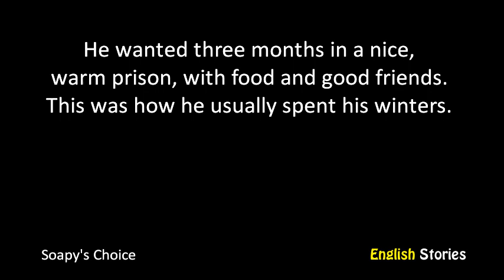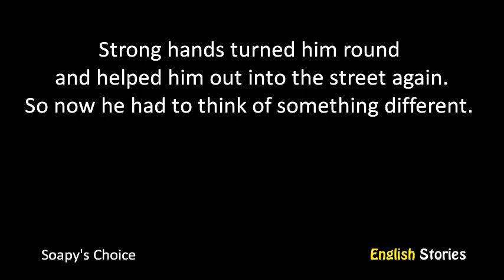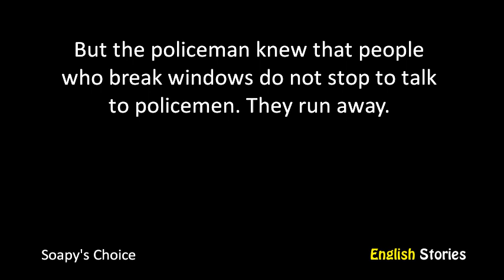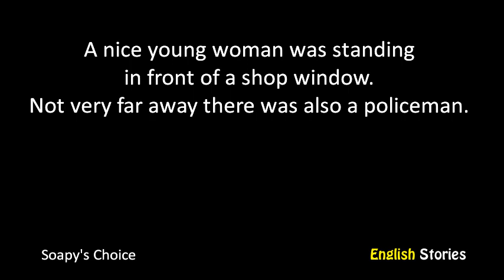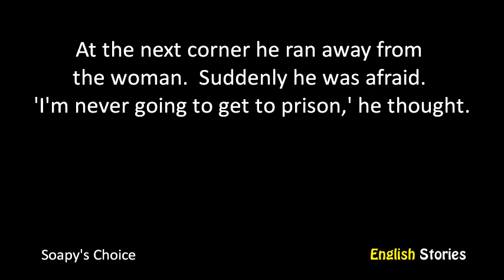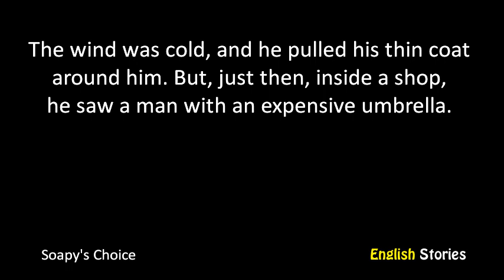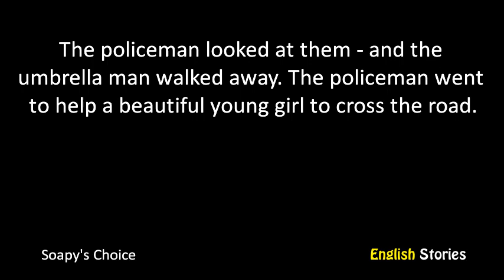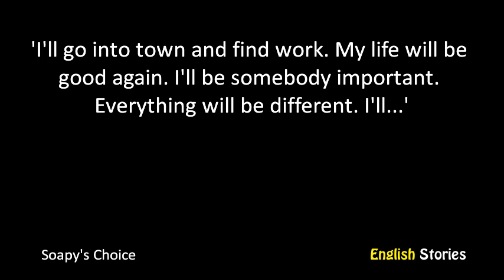Soapy's Choice by O Henry - A2 - English Stories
Level: A2 Elementary
Title: Soapy's Choice
Author: O Henry
Accent: British English
Unique words: 325
Total words: 1225
Hard words: soapy, trousers, umbrella, waiter, policeman, purple, sixth, dear, loud, standing, dirty, square, moon, luck, round, coat, opposite, reply, shout, cigarette, noise, tired, terrible, shirt, meal, angry, difficulty, expensive, empty, thin.